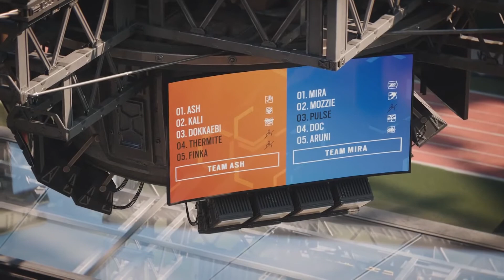Rainbow Six Siege - Crimson Heist Story Trailer | PS4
When in match overtime, the word ""teamwork"" becomes subjective. On March 16, learn how Flores lights up the competition in the new season, Crimson Heist.

Rated Mature